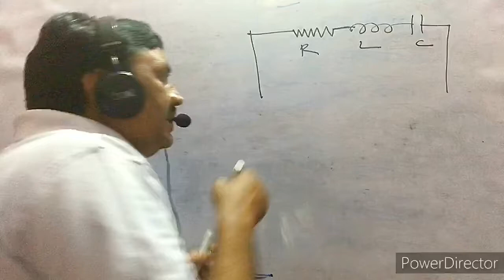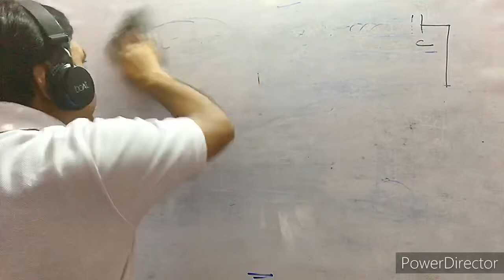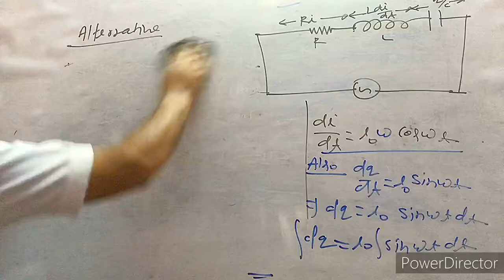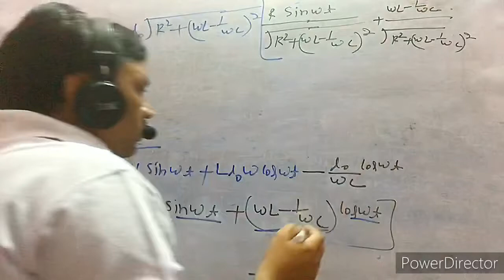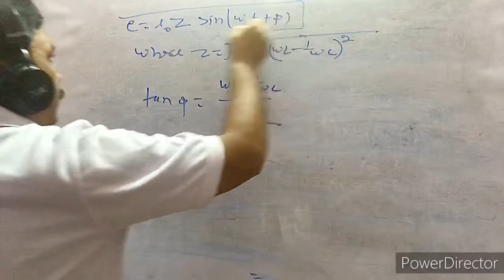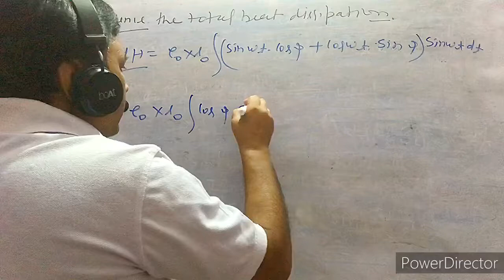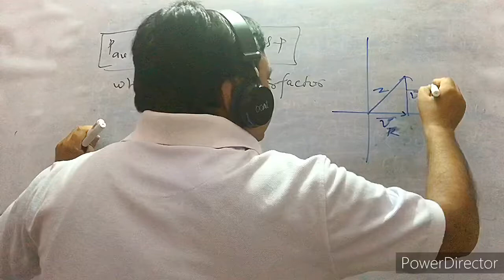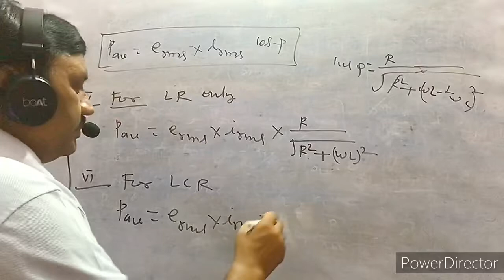Lecture 09 LCR IN SERIES (Analytical)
LCR IN SERIES MATHEMATICAL TREATMENT